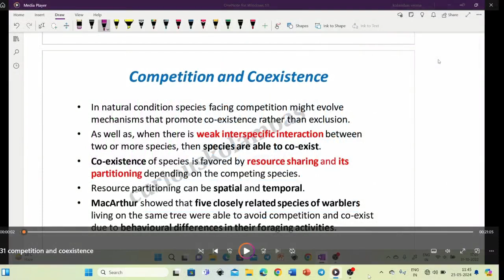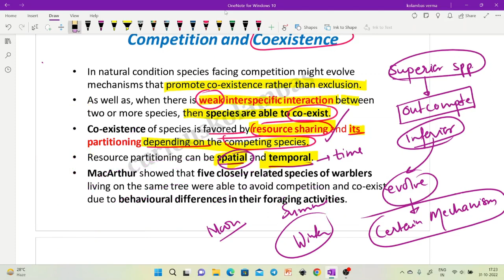Class 12 NCERT I Population interaction ncert class12 neet2025 Competition and Coexistence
Class 12 NCERT I NEET 2025 I Ecology I Organisms and Population ncert class12 neet I Biology I Competition and Coexistence
About The Teacher: